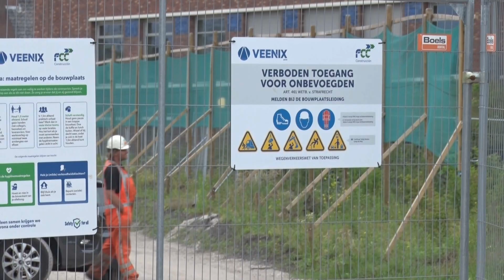Op weg naar een verbrede A9 (2): ‘Vijf jaar bouwput’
AMSTELVEEN - Door de aanleg van de A9 is Amstelveen de komende vijf jaar een bouwput. De verbreding en ondertunneling zijn een mega-operatie. Amstelveners kunnen zich de komende jaren schrap zetten.

“Bij een project als dit krijg je te maken met af en toe wegafzettingen, lawaai bijvoorbeeld bij het intrillen van damwanden en in droge periodes zal ook af en toe het gebruikte zand gaan opwaaien,” zegt Lammert Postma, omgevingsmanager van Rijkswaterstaat.

Eerst moeten veel aanpassingen worden gedaan om ervoor te zorgen dat er zogenoemde bypass kan worden aangelegd. Daarna wordt begonnen met de aanleg van de noordelijke bak. Als alles volgens plan verloopt kan daar vanaf 2024 verkeer rijden. Op dat moment kan er worden begonnen met de zuidelijke bak. In 2026 kunnen dan uiteindelijk de overkappingen worden aangelegd.

Naast Amstelveners en gebruikers van de A9 gaan ook de lokale ondernemers last hebben van de vele opbrekingen en omleidingen. Bij het eerste weekend dat de A9 was afgesloten merkten de ondernemers in het Stadshart het meteen in de omzet. “Een naar vooruitzicht,” bekent A9-wethouder Herbert Raat. Hij zegt ook dat op alle gebieden van overlast de vinger aan de pols wordt gehouden en daar waar nodig wordt ingegrepen.

Bekijk het tweede deel van het tweeluik Op weg naar een verbrede A9: ‘Vijf jaar bouwput’